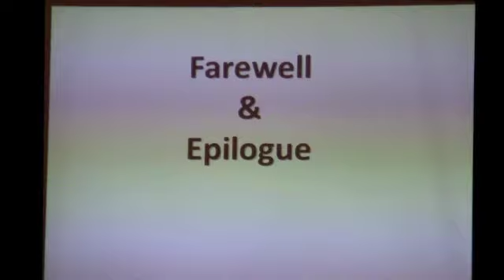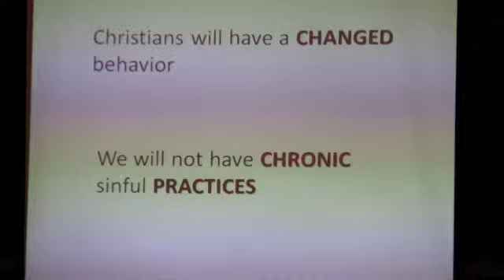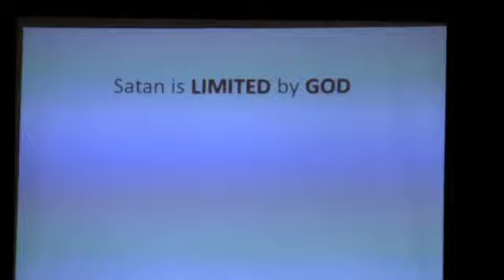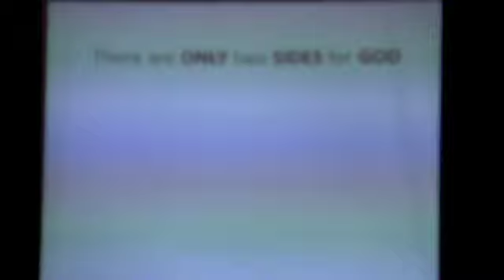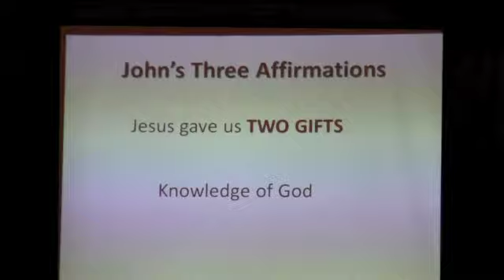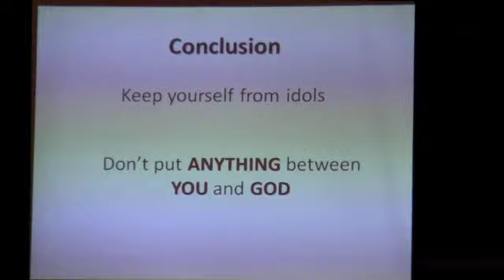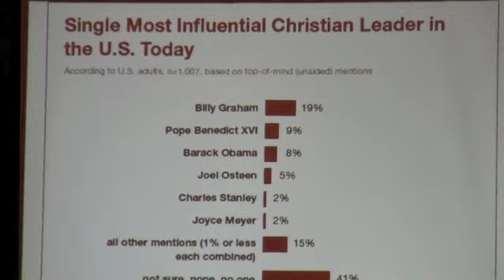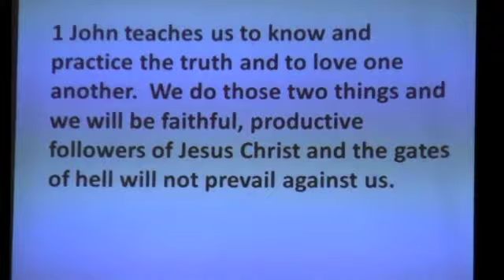Farewell & Epilogue: Dr. Michael Wilson 1 John 5:18-21